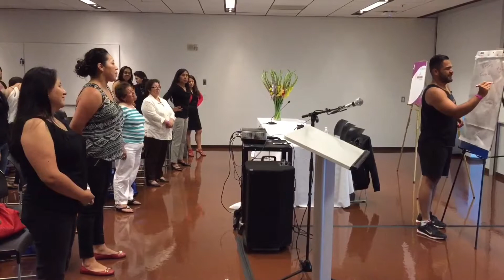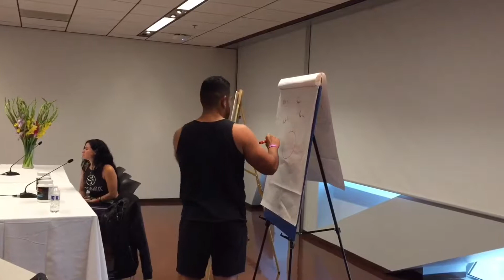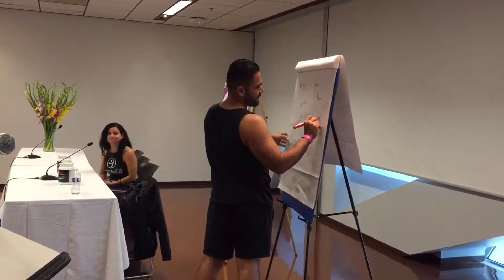26 de octubre de 2016